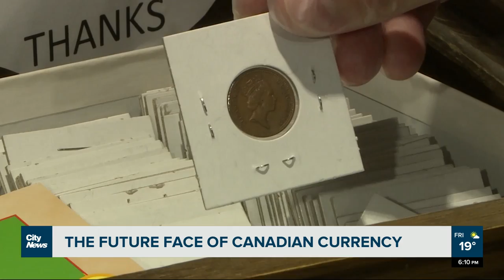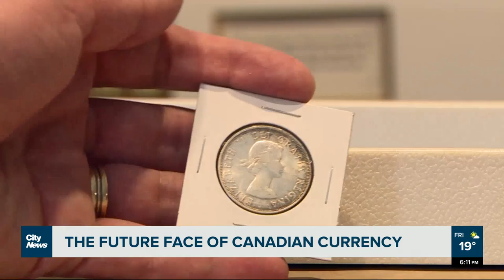What changes the Canadian currency will ‘face’?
The Royal Mint of Canada says there will not be any circulation coins struck with Queen Elizabeth II’s image with a 2023 date.  What will the new face or features on coins in Canada be next year? Mark Neufeld reports.